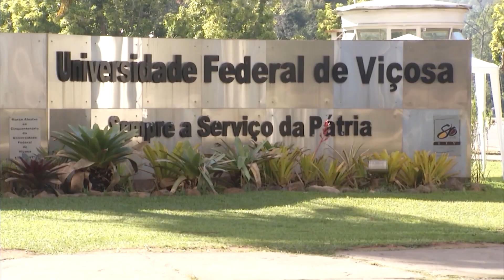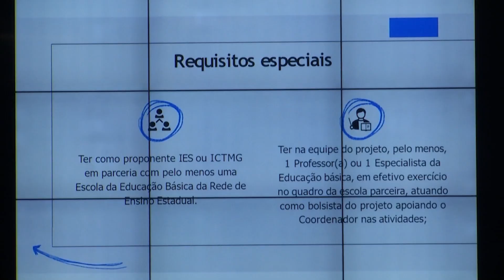Investimento em pesquisa, ciência e educação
O Governo de Minas, por meio da Fapemig, lançou um edital para o desenvolvimento de pesquisas para inovação na Educação Básica. O valor para investimento será de 6 milhões de reais. Já o Ministério da Ciência e Tecnologia anunciou que vai destinar 36 milhões de reais para Universidades em Minas.